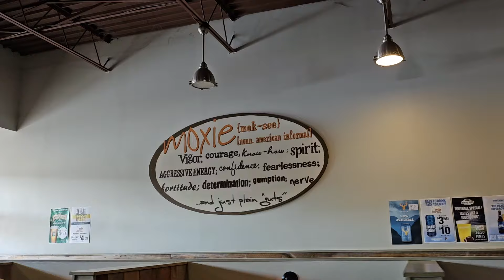Day in my Life 5/7/24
I want to start doing journal entries similar to a scrapbook but digital videos. In this video I clean, make lunch, and go thrifting with my Mimi.

Thank you for keeping your
Eye on Me.